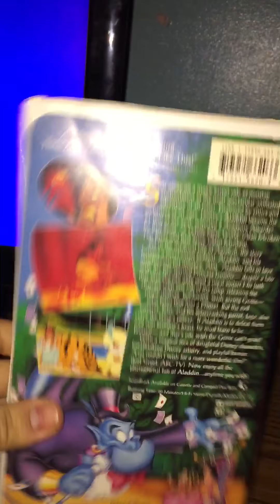Opening to Aladdin 1993 VHS (Version #1)